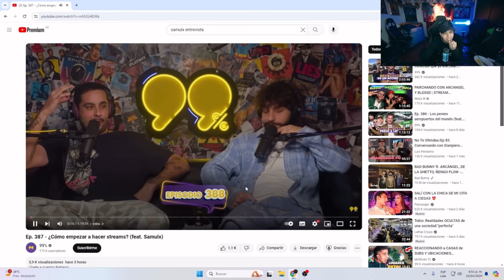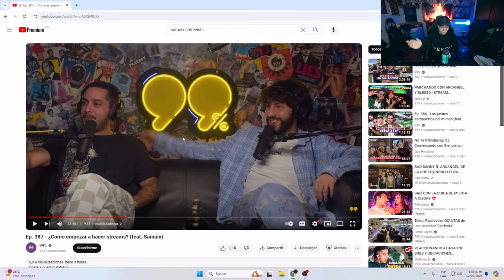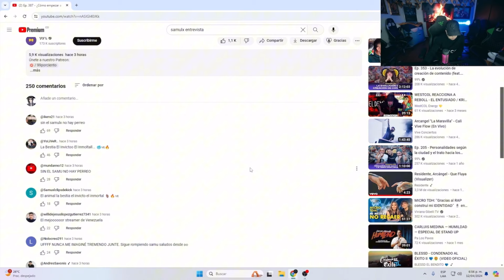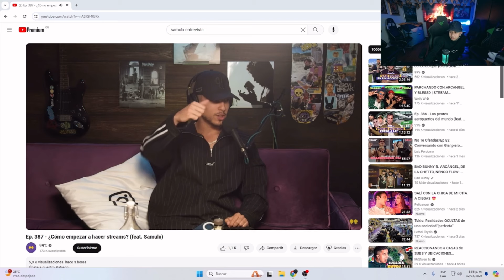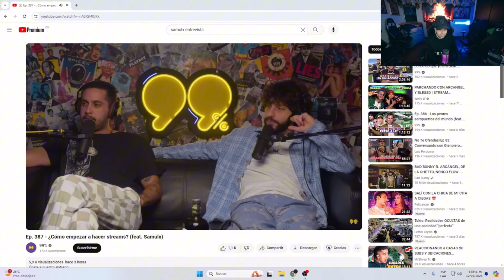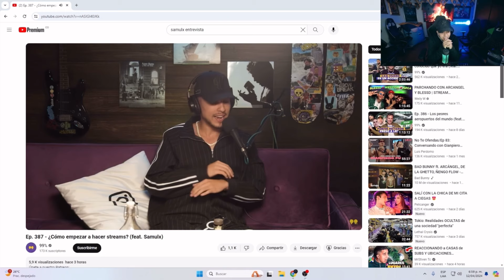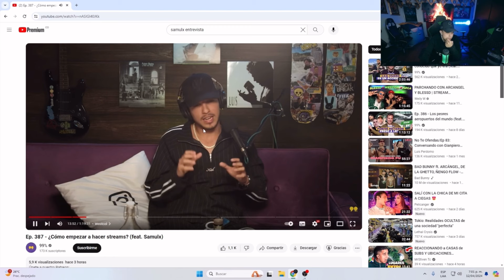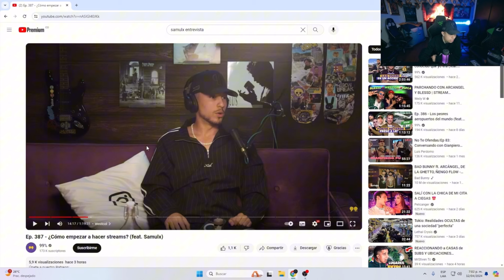REACCIONANDO A LA ENTREVISTA DE SAMULX |COMO EMPEZAR HACER STREAM |WESTCOL